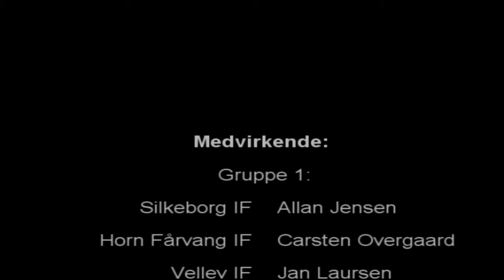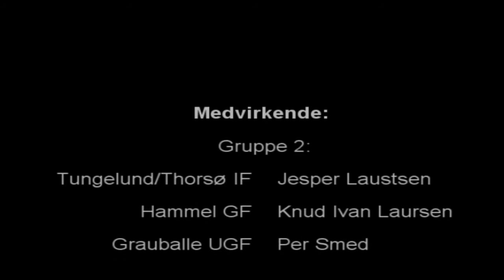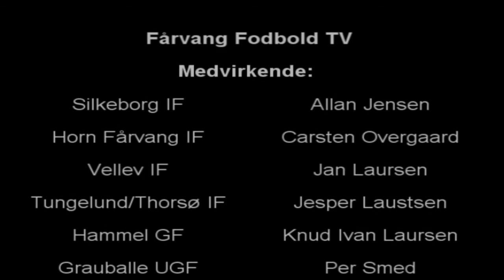Debatprogram - Afsnit 5: De bedste spillere Afsnit 5/6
Efter sæsonen efteråret 2011, har Fårvang Fodbold TV afholdt et debatprogram. Her følger afsnit 5af 6. Deltagere svarer her i afsnittet på spørgsmål om hvem de synes der har gjort det bedst i målet, forsvaret, midtbanen og angrebet.

Tjek vores Facebook side, Fårvang Fodbold TV.
Sidste afsnit følger torsdag.

Deltagere:
Allan Jensen, Silkeborg IF
Carsten Overgaard, Fårvang IF
Jan Laursen, Vellev IF
Jesper Laustsen, Tungelund/Thorsø IF
Knud Ivan Laursen, Hammel GF
Per Smed, Grauballe UGF